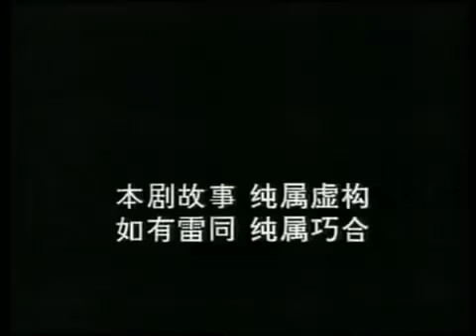[1999年] 出路(Stepping Out)主题曲 - 我吃得起苦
主唱: 动力火车